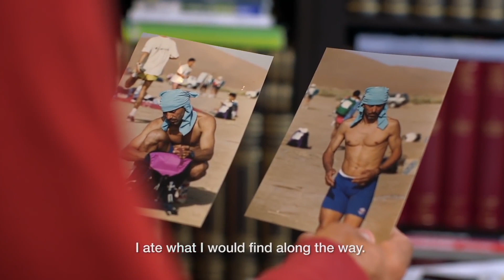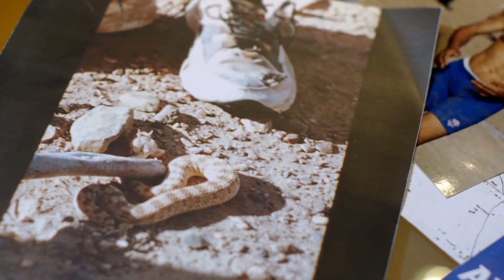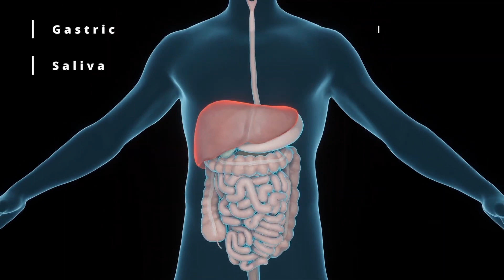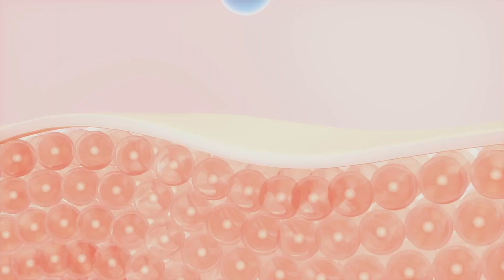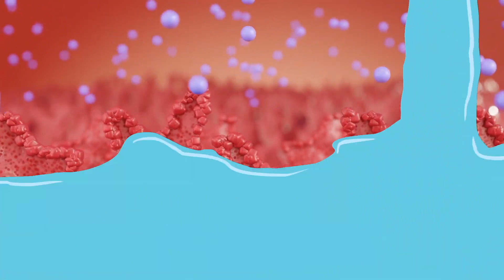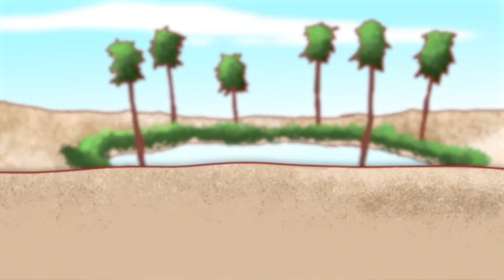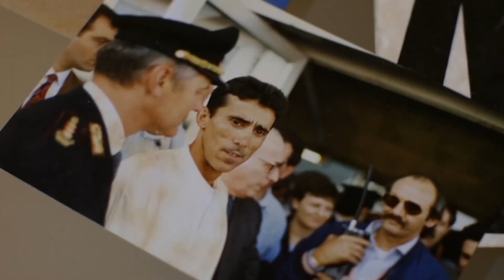Don't Ignore This: DEHYDRATION SHRINKS YOUR BRAIN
If you're like most people, you probably don't think much about dehydration. But dehydration is one of the most common causes of death in the United States, and it can also cause major problems for your brain.

In this video, I'm going to share with you some alarming facts about dehydration and how it can shrink your brain and even kill you. By the end of this video, you'll know why it's so important to stay hydrated and why you should avoid dehydration at all costs!